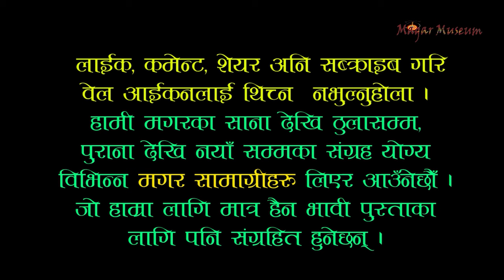मगर संघको संस्थापक अध्यक्षबारेमा //SURESH ALE MAGAR// INTERVIEW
नेपाल मगर संघका संस्थापक अध्यक्ष हेम बहादुर पुन मगरको बारेमा नेपाल मगर संघका संस्थापक महासचिव सुरेश आले मगरज्युसँग श्याम राना मगरले गर्नुभएको कुराकानीलाई यस मगर म्युजियममा संग्रहित गरिएको छ ।

HOST ; SHYAM RANA MAGAR
DOP ;    GONG SUNARI MAGAR
EDIT ;    BISHWAL ALE MAGAR